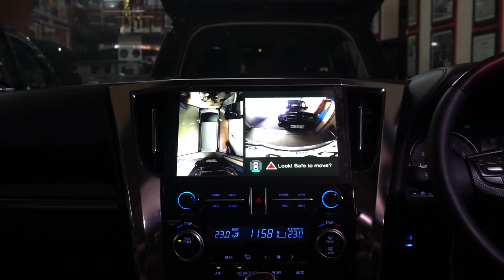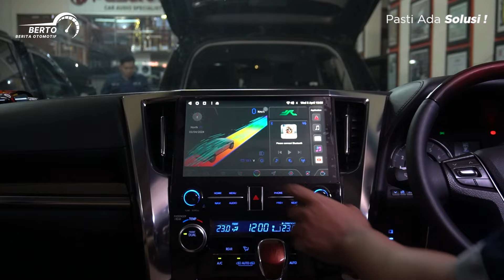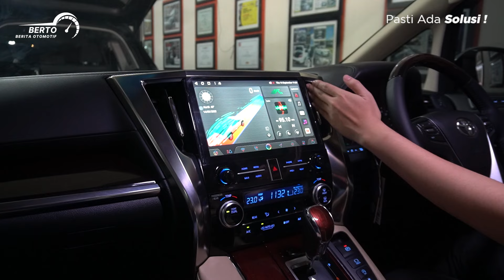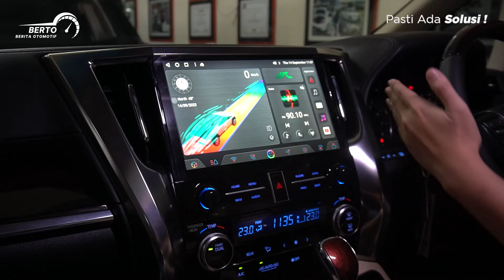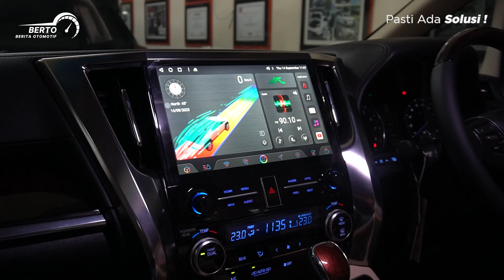HEAD UNIT ANDROID TOYOTA ALPHARD TERBARU ! LAYAR 11,6 INCI !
Halo, bos! Kali ini kita upgrade head unit Android di Toyota Alphard tahun 2015 ke atas dengan model terbaru 11,6 inci, RAM 8GB, dan ROM 128GB. Dijamin anti lemot dan lag! Pemasangannya pun sangat mudah karena sudah plug and play. Yuk, tonton videonya sampai habis dan lihat bagaimana caranya meningkatkan kenyamanan dan fungsi mobil Anda!

Untuk informasi lebih lanjut dan gratis konsultasi bisa hubungi